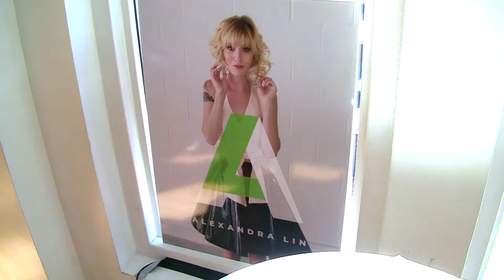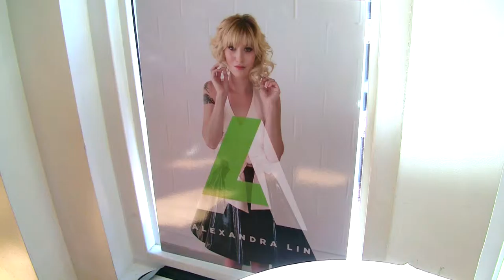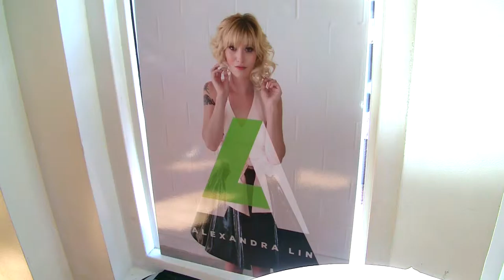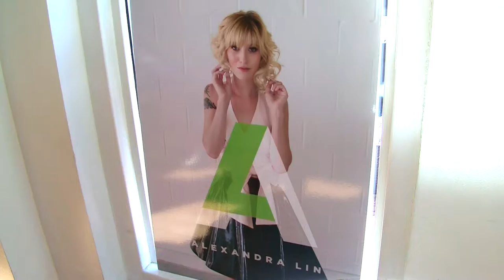Alexandra Lin Spring 2015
Alexandra Lin Spring 2015 a beautiful feminine collection that will make you happy!